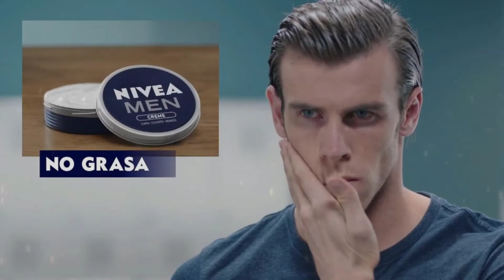Cristiano Ronaldo se operó el nepe 😱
Uno de los mejores jugadores de la historia sin duda es Cristiano Ronaldo, tan goleador como a veces polémico, y una de las polémicas que ha tenido a lo largo de los años, y una de ellas son las cirugías que ha tenido para verse mejor cada día, y ahora parece que Cristiano se habría inyectado Botox en el...